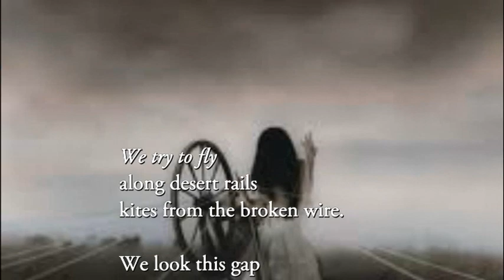Lorella Crivellaro: Improvvisiamo voli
Lorella Crivellaro: Improvvisiamo voli, voce: beppe costa
versi tratti dall'antologia Giornata mondiale della Poesia
Pellicanolibri - Roma 2020